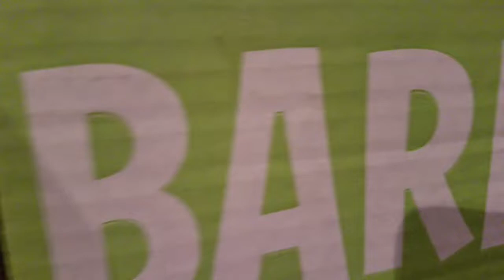Ollie's November Barkbox Un-boxing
Ollie's The Grinch themed November Barkbox